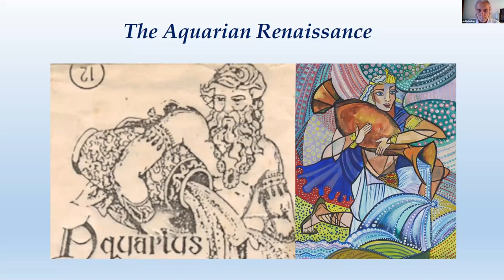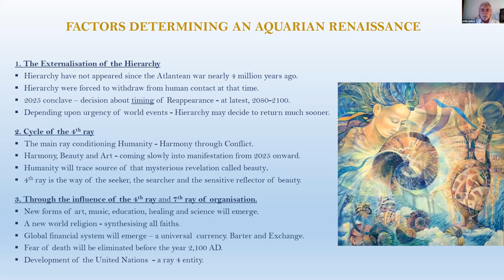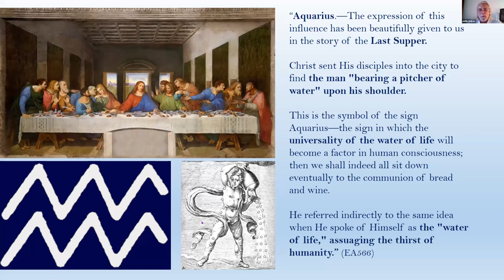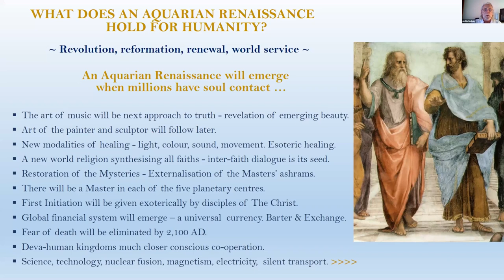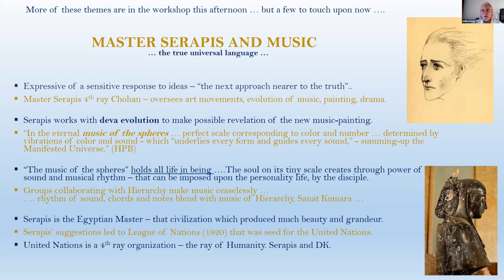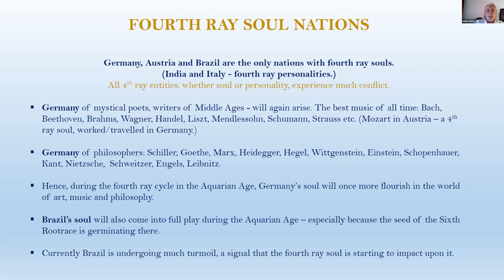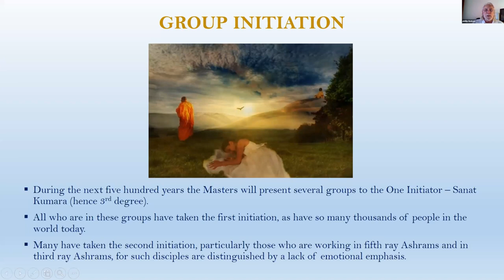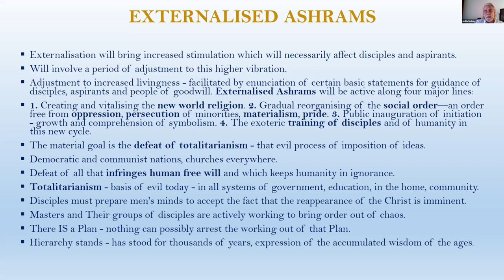The Aquarian Renaissance (Part I, Phillip Lindsay)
An astro-rayological forecast of some of the great changes that will come about in the Aquarian Age.